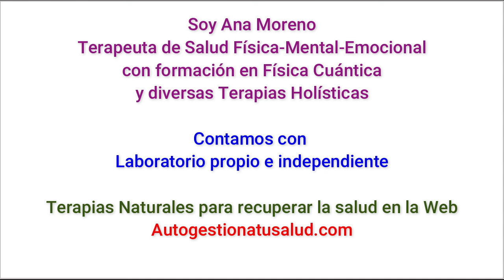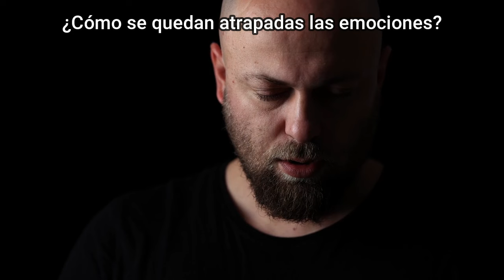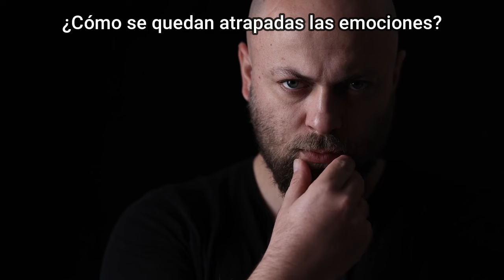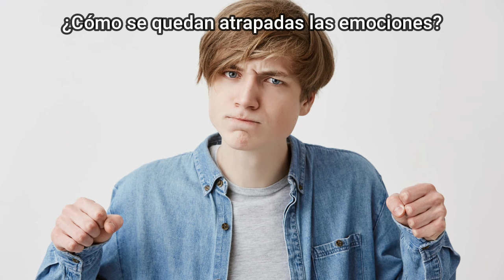Limpiarse de EMOCIONES NEGATIVAS necesario en estos tiempos REGALO de ayuda a las personas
Existe una conexión mente-cuerpo, y así la salud mental y emocional de una persona repercute en el estado de su cuerpo.
Cada emoción atrapada reside en un lugar específico del cuerpo, vibrando en su propia frecuencia particular. Esto puede hacer que atraigas más de esa emoción, creando una acumulación o un bloqueo. Te lo explico todo en el vídeo.

ESTE ES EL AUDIO GRATIS RECOMENDADO POR ANA MORENO EN ESTE VÍDEO

AQUÍ PUEDES ADQUIRIR CUALQUIER AUDIO DE NUESTRA WEB PARA QUE SE TE ENVÍE DE REGALO EL DE LIMPIARTE DE EMOCIONES NEGATIVAS MENCIONADO EN ESTE VÍDEO:

❤️❤️⭐️☀️💴👉🏼ENTRA AQUÍ si quieres TRABAJAR CON AUTOGESTIONA TU SALUD y ganar DINERO en Abundancia

❤️❤️Este otro es el LINK para ESCUCHAR todos nuestros AUDIOS GRATIS de diferentes TIPOS, que podrás ENCONTRAR moviéndote por las DIFERENTES CATEGORÍAS

❤️❤️Visita nuestra página web para conseguir la biodescodificación emocional de tu dolencia o enfermedad. Y también puedo ser tu mentor o coach y ayudarte a descubrir las limitaciones, traumas y bloqueos que impiden que consigas LA SALUD o hacer realidad lo que deseas, dándote las claves que necesitas para conseguir de una vez por todas salir de la situación en la que estas y materializar tus objetivos. En nuestra pagina
También tenemos muchas herramientas sanadoras para tu salud y para que establezcas las conexiones neuronales correctas para hacer realidad rápidamente tu vida deseada.